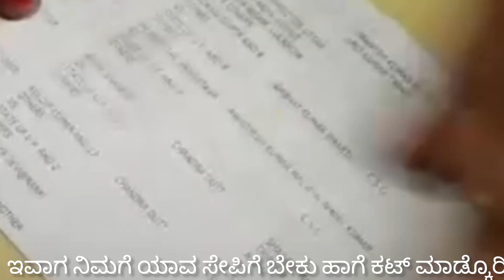ದೀಪಾವಳಿ ಹಬ್ಬಕ್ಕೆ ಸ್ಪೆಶಲ್ ಖಾಜು ಬರ್ಫಿ | ಬೇಕರಿಯಲ್ಲಿ ತರೋದೆ ಬೇಡ | ಯಾರ ಬೇಕಾದರೂ ಮನೆಯಲ್ಲಿ ಮಾಡಬಹುದುKaju barfi